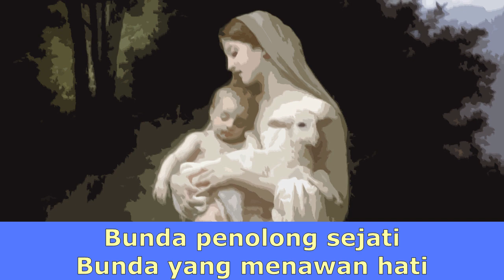Ave Maria Bunda